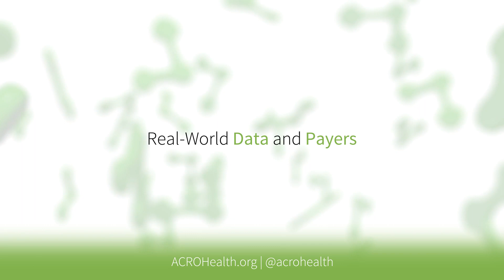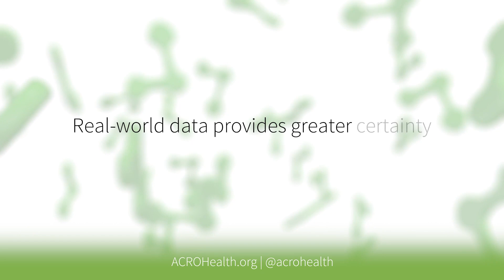Real World Data and Payers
Clinical Research Organization leaders and ACRO members share their thoughts on the future relationship between real world data and payers.

To learn more about real world data, drug development, clinical trials, and clinical research organizations